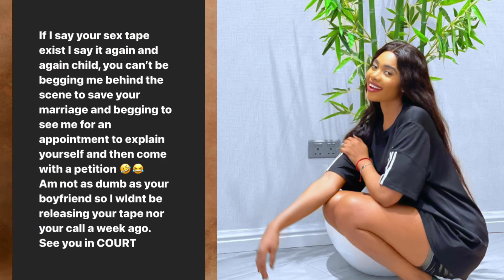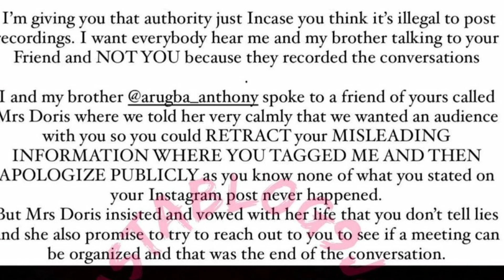IG dancer Janemena drags Tonto Dikeh 2 Court over alleged S3X tape damands N500million compensation